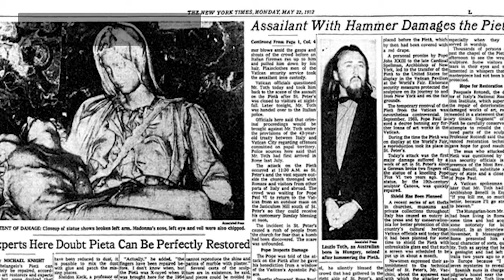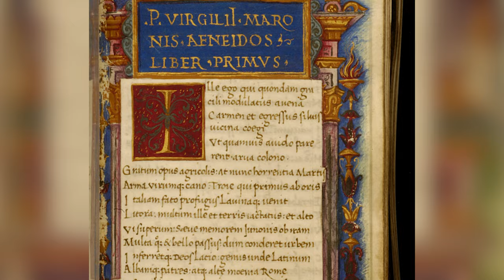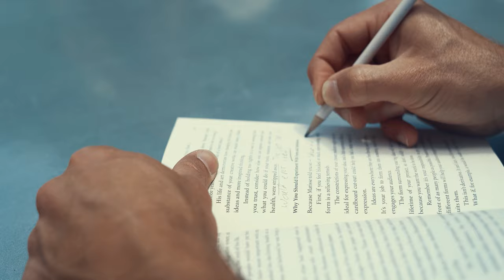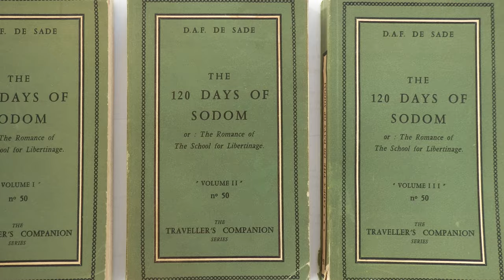11 Incredible Saves: Art, Films, and Books That Almost Vanished Forever!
Get ready for a wild ride through history with OddHist! Today, we're exploring 11 fantastic tales of art, movies, and books that were almost lost forever! From the near deletion of Toy Story 2 to the survival of a Michelangelo masterpiece, we uncover the unexpected events that saved these cultural treasures. Expect suspense, drama, and a lot of surprises!